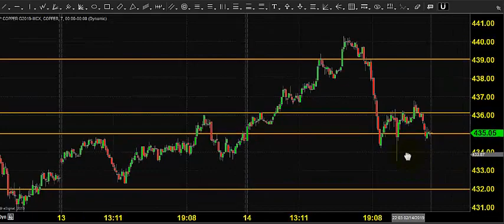MCX COPPER TRADING TECHNICAL ANALYSIS FEB 15 2019 ENGLISH CHENNAI TAMIL NADU INDIA